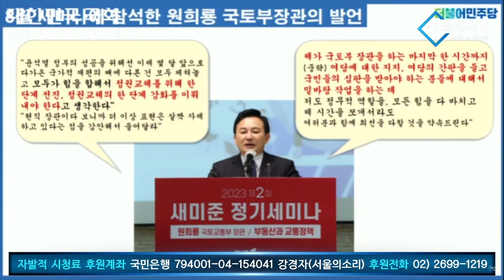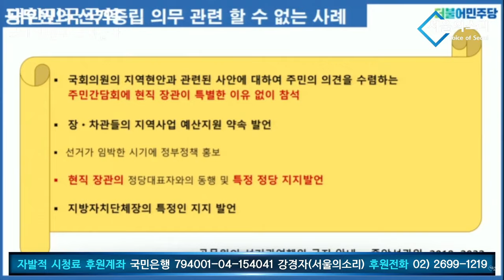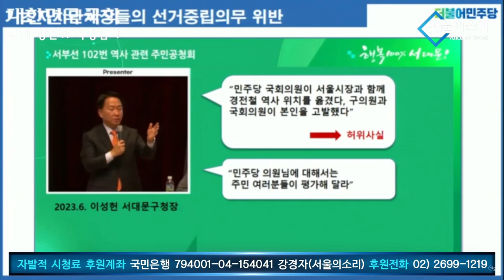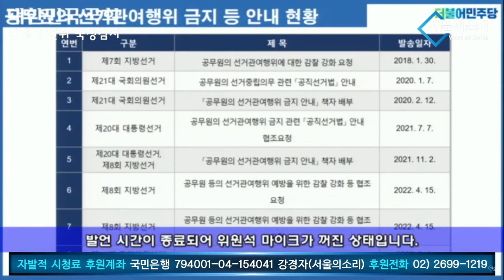고위 공무원 선거중립의무 지킬 생각은 있는가 ? - 국회 행안위 국정감사 권인숙 의원